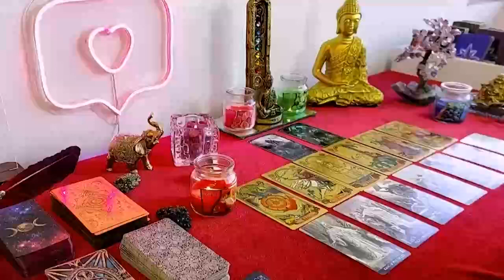PISCES CHILLS 😱 DON'T SAY ANYTHING TO ANYONE PLEASE 🙏🏻🤐🤫 LOVE HOROSCOPE MARCH 2024 ❤️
Pisces Love
Pisces 2024
Pisces today
Pisces MARCH

Pisces Love
Pisces 2024
Pisces today
Pisces March